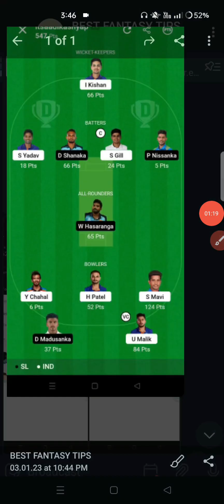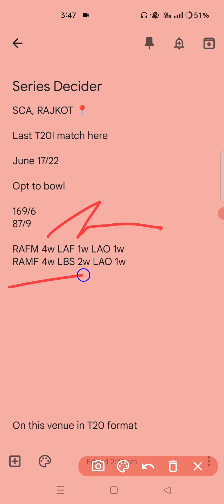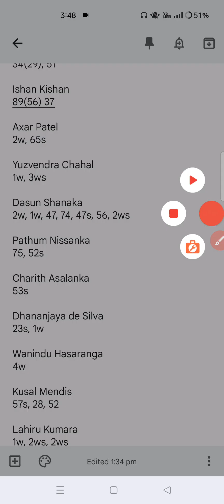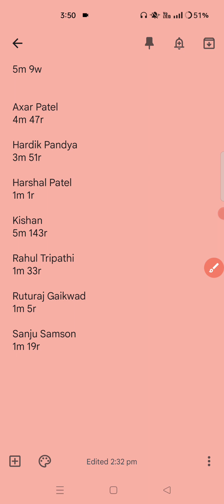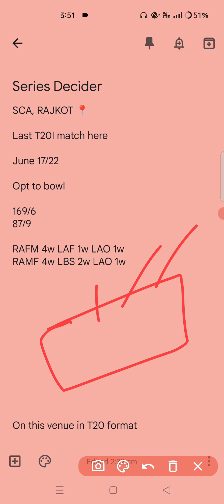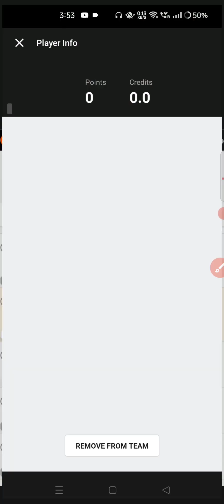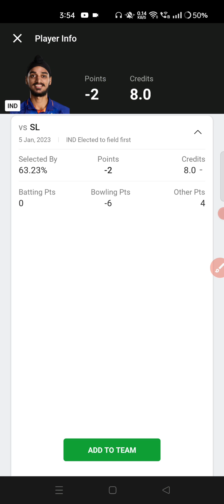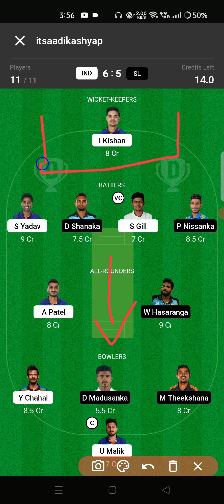IND vs SL Series Decider 3rd T20I Match, IND vs SL Fantasy Preview, Sri Lanka Tour Of India 2023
Join Main Telegram Channel🔗

1. This analysis is based on my
Understanding, knowledge and instinct .While
selecting your team, consider the points mentioned
and make your own decision.

2. Fantasy Application takes great care to comply with all central and state legislation in India to ensure that users are
fully protected. Every contest on the platform is carefully designed to comply with applicable statutes and regulations in India.

Fantasy Applications constitutes a 'game of mere skill', which makes the Dream11 game exempt from the provisions of the Public Gambling Act, 1867 (PGA).